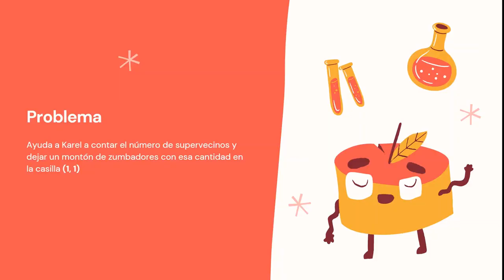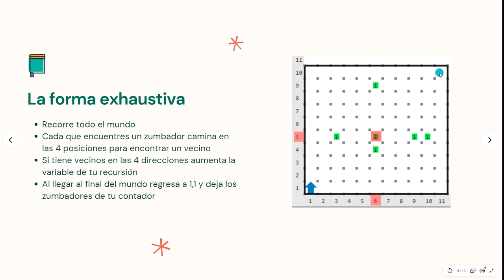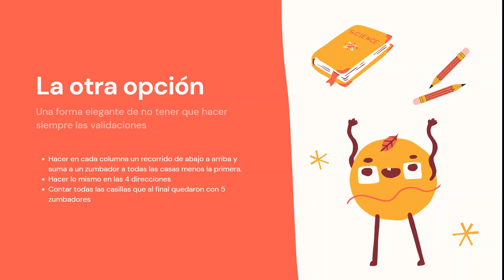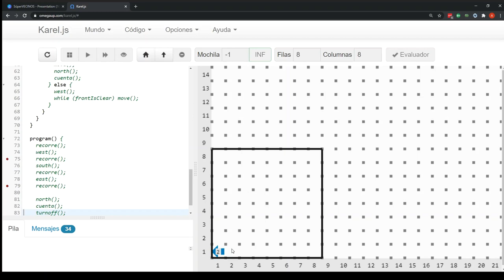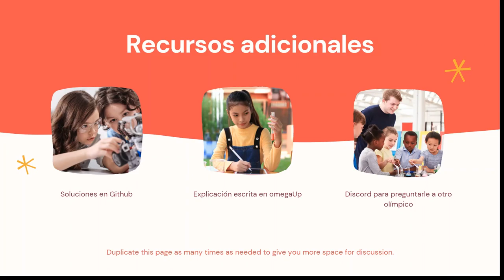OMIPS 2020. Contando súper vecinos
Pacha explica cómo se soluciona el problema Súper Vecinos. Problema de la OMIPS 2020
Plática con otros olímpicos en el Discord de la olimpiada